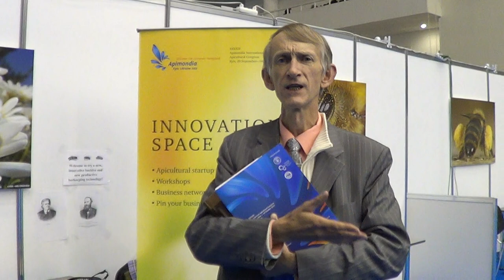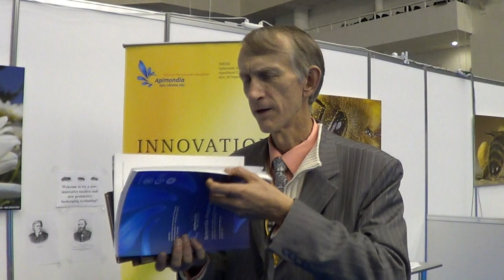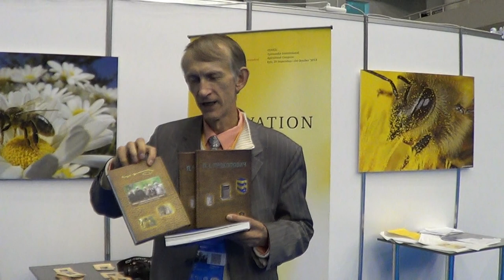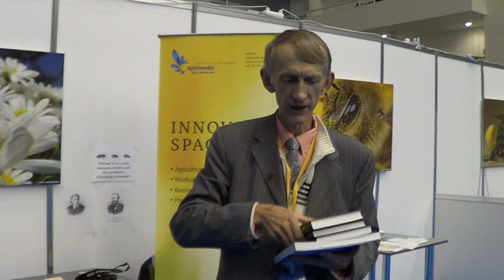APIMONDIA 2013 in Kyiv: Books of Ukrainian Beekeeper Petro Prokopovich Were Published in Ukraine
Entomologist, beekeeper, PhD, Dr Victor Fursov is talking about famous Ukrainian beekeeper Petro Prokopovich during the break at 43-d International Beekeeping Congress of APIMONDIA in the city of Kiev, UKRAINE.

Recorded by Entomologist in Ukraine, October 2d, 2013.